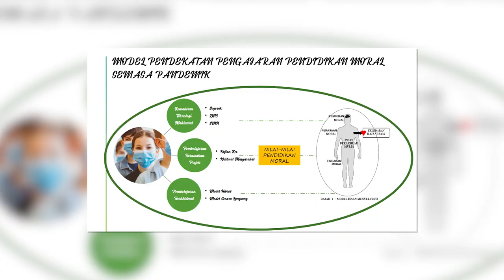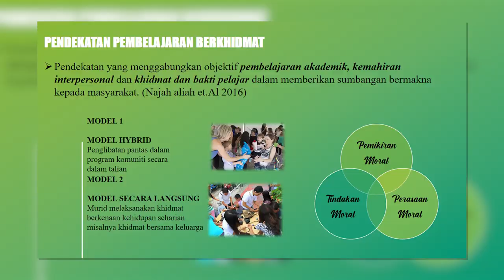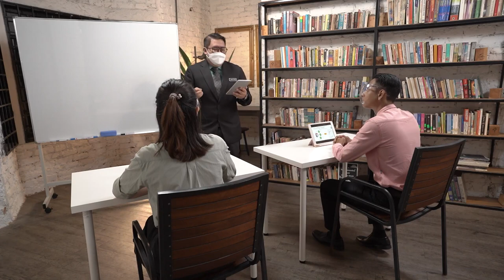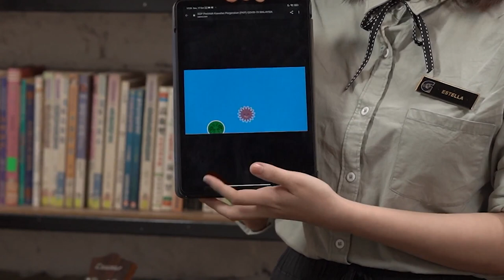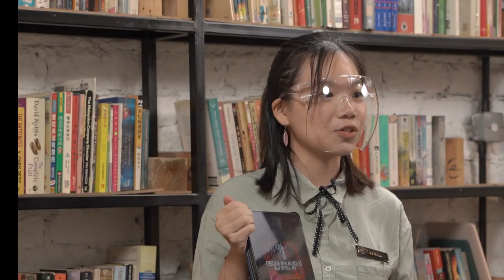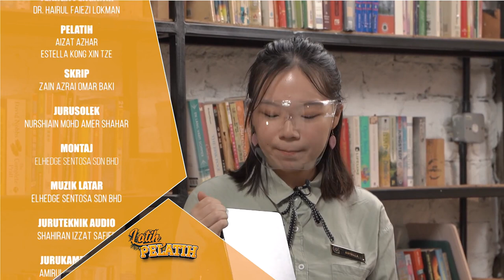DidikTV Eps 11 Latih Pelatih